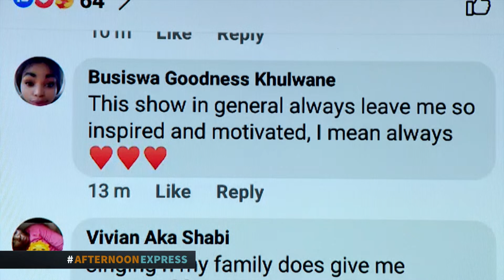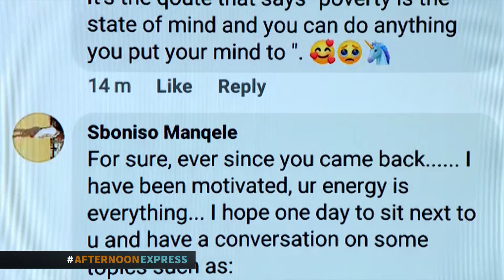CHAT & WRAP UP | Afternoon Express | 11 May 2020